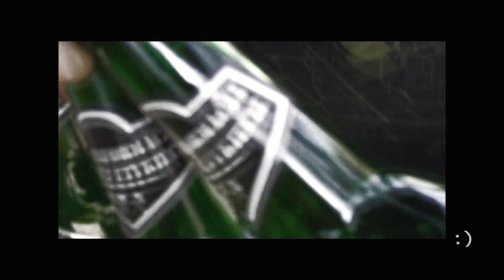R W N PAINTBALL TEAM SIEMIANOWICE SEZON 2012 RWN TOSHIBA CAMILEO P10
RWN PAINTBALL TEAM SIEMIANOWICE.
Wszystko co dało się uratować z materiału z 2012 roku.
Kręcone rotorem - camileo P10 ;) składane ręcznie ;)
Pierwotna jakość 720x480.